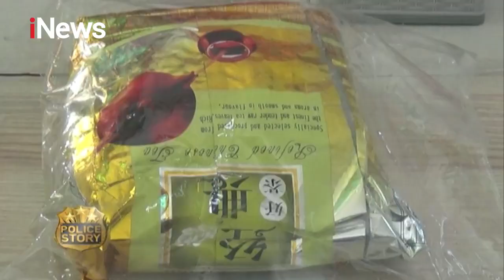Polisi Lampung Tengah Gerebek Pelaku Begal di Kediamannya Part 02 IndonesiaBorder 09/08